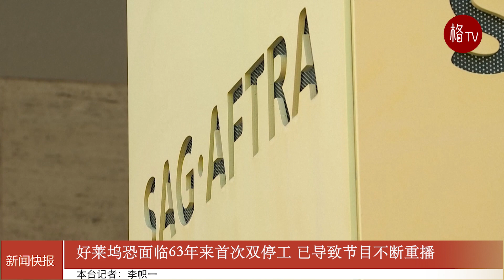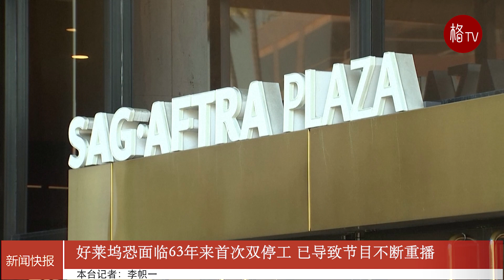好莱坞恐面临63年来首次双停工 已导致节目不断重播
在与制片厂的谈判破裂后，好莱坞演员工会的谈判代表一致建议发起罢工，这为演员们可能在7月13日加入作家罢工队列并扰乱大量电视节目和电影的制作创造可能。

好莱坞最大的工会SAG-AFTRA表示，其全国委员会将在星期四上午就罢工令进行投票。如果获得批准，好莱坞制片厂将面临63年来首次的双重停工，并被迫停止在全美的制作工作。

该工会（拥有16万会员）和美国编剧工会（WGA）都要求在流媒体电视时代增加基本薪酬和分红，并确保他们的工作不会被人工智能（AI）所取代。

工会主席、曾主演《家庭保姆》的弗兰·德蕾舍表示，制片厂对演员们的关切回应“令人侮辱和不尊重”。

代表网飞、华特迪士尼公司和其他公司进行谈判的电影电视制片人联盟（AMPTP）表示，“对于决定放弃谈判，我们感到非常失望”。

该组织表示，他们提供了“历史性的薪酬和分红增加”以及“保护演员数字形象的开创性AI提案”。演员担心他们的数字形象将在未经允许或得到适当补偿的情况下被使用。

大约有11,500名编剧的罢工已经导致深夜脱口秀节目不断重播，打乱了秋季电视季的大部分制作工作，并停止了大型电影的制作。

自1960年以来，好莱坞还未曾面临过两个同时罢工的情况，当时美国编剧工会和演员工会的成员都因为有关电影卖给电视网的分红问题而罢工。

广播网络已经宣布秋季时间表中充满了与当前劳资紧张局势无关的真人秀节目。未受工会合同约束的独立制作仍然可以继续进行。